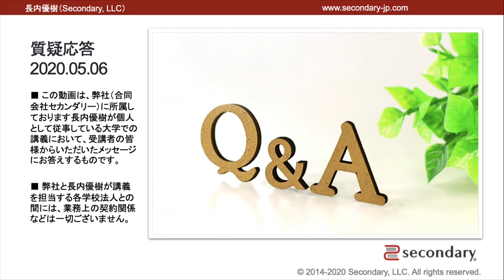長内優樹（2020）大学講義 春期水曜４・５限 第２週 [Preview]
弊社（合同会社セカンダリー）に所属しております長内優樹が個人として従事している大学での講義「心理学実験」の第２回講義（2020年5月6日実施）の一部です。COVID-19（新型コロナウイルス感染症）の感染拡大防止のためのオンライン講義です。当チャンネルを使用して収録し、所定のWebサイトを経由して、全受講生に配信いたしました。この動画はそのアーカイブです。

弊社と長内優樹が講義を担当する各学校法人との間には、業務上の契約関係などは一切ございません。